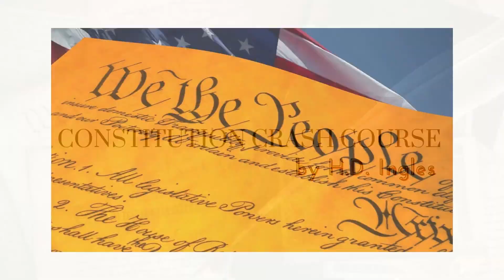Constitution Crash Course | Episode 2: Overview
Sign up to get the entire sequence delivered to your inbox

"A Stroll Through American History" by H.D. Ingles